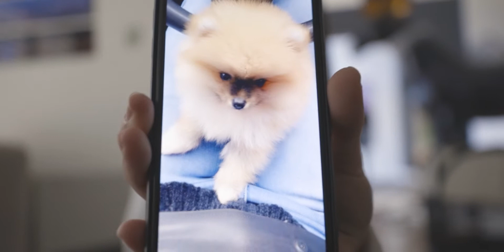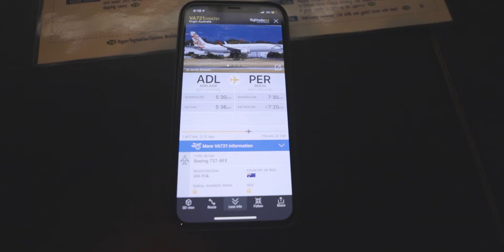WE GOT A DOG! Meeting Romeo For The First Time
Today we met our now little man! His name is Romeo and he is a tiny little Pomeranian.